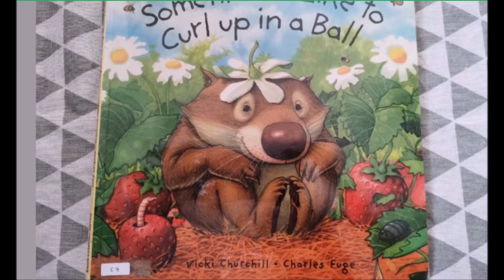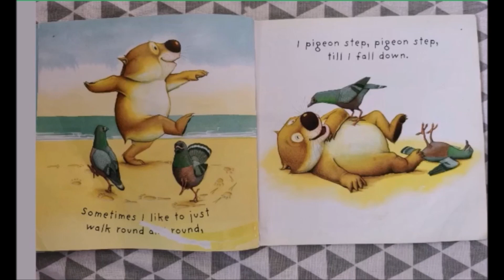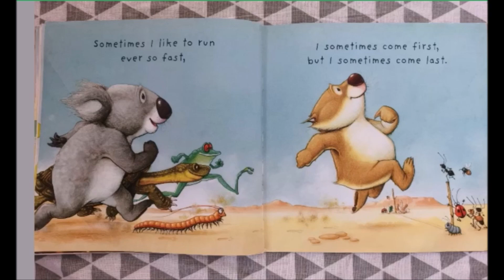Children Audio Book | Short stories and rhymes | Sometimes I like to curl up in a ball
for more FREE resources like this

Welcome to the channel!  Please enjoy watching and learning at the same time.
We are dedicated to creating educational videos that can help kids learn all about letters, numbers, shapes, colours, animals, and so much more!
Your kids will love our enriching and meaningful animated videos while learning.